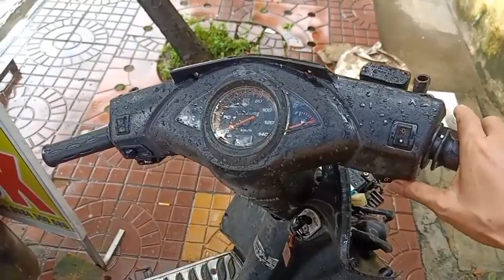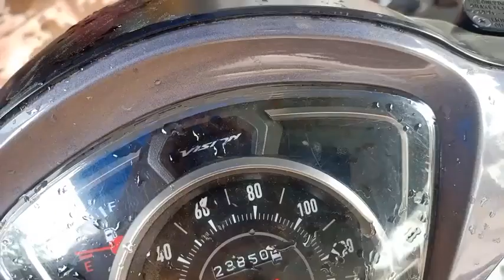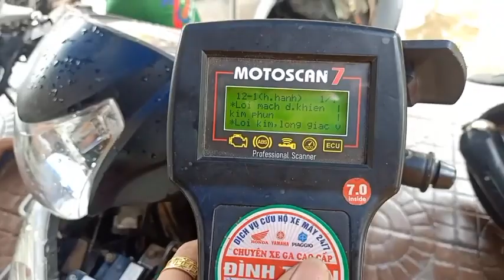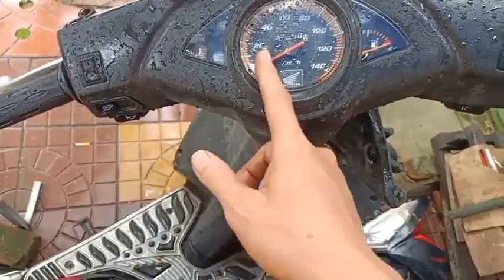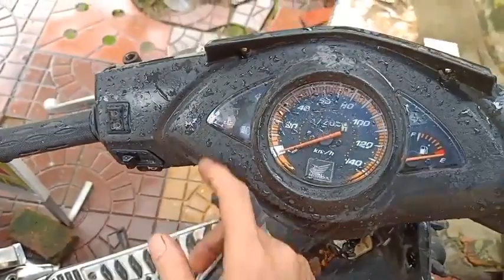Tay ga Đình Tuấn: Chia sẻ cùng ae về xe Vision và xe Click không đề được